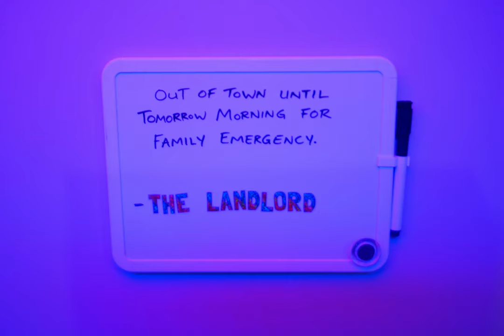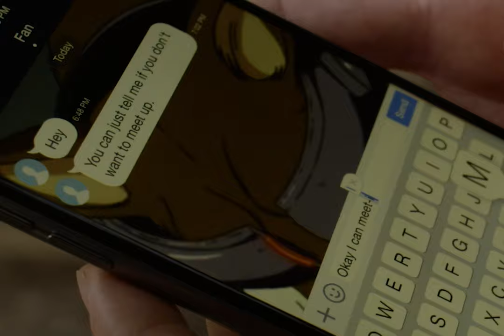Talk About Your Dreams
A lonely virtual reality actor parties with a woman sent to kill her.

📀 “Talk About Your Dreams,” directed by Robbie Barnett, is psychedelic sci-fi set in the near (?) future where hallicunegenic drugs replace anxiety with feelings of well-being. Kate Lyn Sheil plays the woman, a popular VR actor specializing in comfort porn. She’s at odds with the world (“disconnect is a popular lifestyle choice these days”), and with her fans — when one of them gets her number and tries to contact her, she’s not interested. Then one night, she loses her keys, gets locked out of her apartment, and decides to respond.